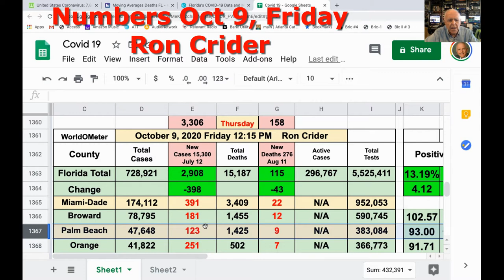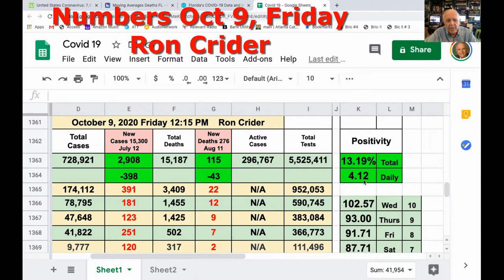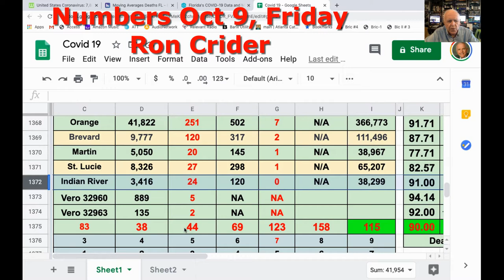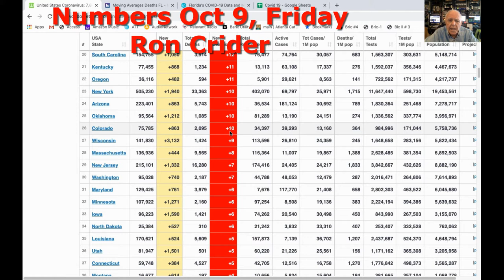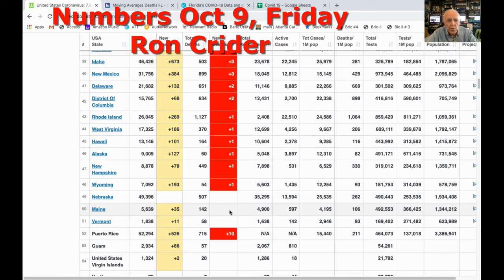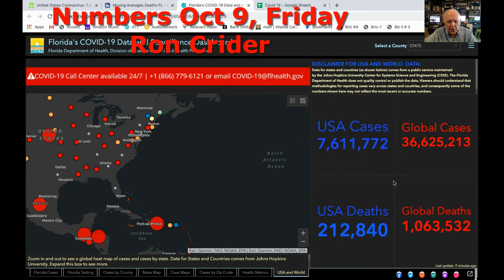COVID 19 NUMBERS Oct 9 Friday Florida Ron Crider Video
Friday’s Numbers
October 9
My Day 207
Ron Crider Reporting the “NUMBERS”
25 Days until Elections Day
77 Days until Christmas
83 Days Left in this Year
from Vero Beach, Florida.

Florida Numbers, Total Positives, Deaths and 7 day Moving Average

Florida reports 3,306 new COVID-19 cases — highest daily total in nearly three weeks

Cases are increasing almost two weeks after the state pushed its coronavirus reopenings to phase 3, allowing up to full capacity in restaurants and bars. Some medical experts said the rise of infections is not a surprise.

Florida reported 1,415 new cases on Monday, 2,251 cases on Tuesday, and 2,582 cases on Wednesday. Some of this increase is due to more test results reported to the state in recent days, data show.
The daily statewide testing positivity rate, for new infections only, stood at 4.57%, according to the state’s pandemic reporting. This is a closely-watched barometer of community spread of the virus. Public health officials say it’s safe to reopen when the rate is under 5%.

The state on Thursday also reported the deaths of another 170 people due to COVID-19 illness. That’s the highest total on any day so far in October.
Most of the deaths listed on the state’s daily statistical tallies did not happen in the last 24 hours, but were just confirmed by authorities.

Fine: Positives

Giving a false sense of a 'probable complete recovery" may embolden covidiots to not wear masks or socially distance and exacerbate bad and irresponsible behaviors. For every 100 people infected with Covid19, one may die, but up to 10 may have long lasting health issues related to their infection. I think if people knew this, they would be much more willing to wear masks and socially distance.

Sun Sentinel

Shoutouts:

Shoutouts-   Marie Arnold, Diana Stark, Iowa Lizzie, Joan, Ellen, Elizabeth Hutchinson, George, Vanessa Miami, Tony, Kevin,

Wayne & Dorthy THE Minnetonkans,  the Kennedys LI and Vero. Donna,

Ray Mancari, Captain Marsha, Dannie in NJ, Ron and Barb, Jim Peabody, Britt, Betsy, Sherrie Hale, Jay, Timothy, John Marx and Kelly at the Polo Deli,

 Next Door: Heather Mason-Wood, Gayle Beeson, Karol, Barb, Jay, Megan Davis, Diane, Joyce, Rosemary Bitle, Edith Stokes ,

 FaceBook: Mark, Ann Hawley Danshaw & George Ed, Katharine, Bruce,Jay Parm, , Gene, Nancy Bicknell, Nancy Strazzulla,
Susan Taylor, Marsha’s Friend.    Barb Chandler,   Lisa Crider Brown,

Please Push the LIKE Button:

Mask-Up,……… Distance Space:          It’s easier to wear a mask than a venerator

Treasure Coast Weather:
TODAY
FRI 10/09
HIGH 86 F
20% Precip. / 0.00 in
A mix of clouds and sun. A stray shower or thunderstorm is possible. High 86F. Winds ESE at 10 to 15 mph.
TONIGHT
FRI 10/09
LOW 78 F
20% Precip. / 0.00 in
Some clouds. A stray shower or thunderstorm is possible. Low 78F. Winds ESE at 5 to 10 mph.
TOMORROW
SAT 10/10
HIGH 87  | 75 F
60% Precip. / 0.21 in
Variable clouds with scattered thunderstorms. High 87F. Winds SE at 10 to 15 mph. Chance of rain 60%.

Numbers for the Florida East coast Counties:
7 Day Moving Average
World Cases
USA Cases
USA Deaths
Show the World Meter

End

Today’s Quotes, Sayings, Did You Know or UBI’s

The VNA is offering public flu shot clinics in their VNA office parking lot at 1110 35th Lane on Wednesdays from 3 p.m. to 5 p.m., and Saturdays 10 a.m. to noon. Shots are also being offered at a second location, the VNA's Hidden Treasures Vero Beach thrift store, 656 21st Street, Mondays from 9:30 a.m. to 11:30 a.m. "It's a service to the community.

Businessman Wayne Gould wants to create an auto museum in the former newspaper building at 1801 U.S. 1. He owns a similar museum, Wayne's Toys, in Tucson, Arizona.

The Tucson museum is closed until November to prevent the risk of spreading COVID-19, according to its website.
"Think of it like an art museum, but the paintings aren't hanging on the wall," Gould told the city Planning and Zoning Commission last month. The facility would be an art museum, he said, "but the art has wheels."

Fishing
Pompano have been moving down the beaches, although many are shorter than 11-inch minimum fork length for harvest, so be ready to pick through a few catches before finding some to take home. Bass fishing has been excellent and should get better as the next new moon approaches. Snapper fishing has been the best option on the reefs.

Pet Patrol

Coffee House 1420

Flu Shot

ClassicAmerica.NET
MostlySinatra.COM

Send Pictures of your Pets

Never be a part of the PROBLEM! Always be a part of the SOLUTION!

Please Have a Blessed Friday……. Stay Safe ….Mask Up.. Distance Space